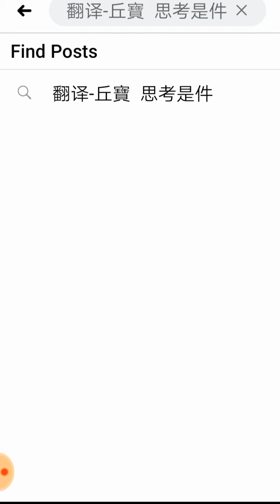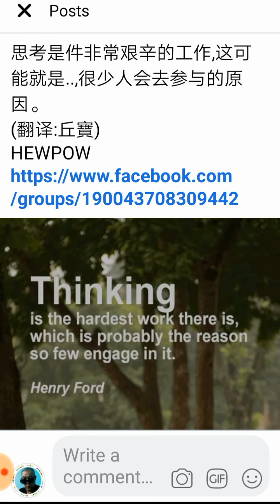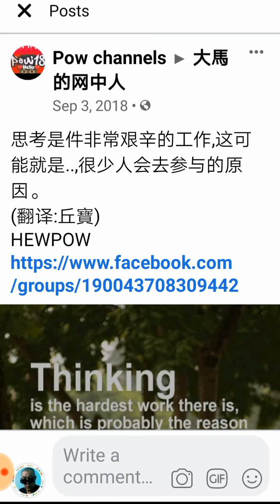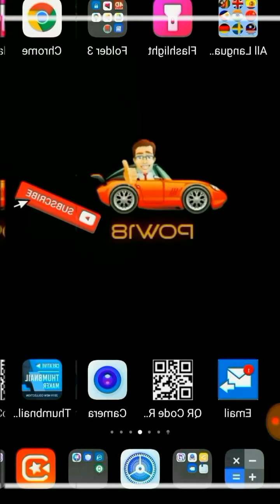Thinking思考是件非常艰辛的工作,is the hardest work there is, which is probably the reason so few engage in it..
谢谢追随,请多交流😊 朋友,来个关注,当作鼓励,谢谢! ❤ Thanks for follow, Dear friend, a hug!